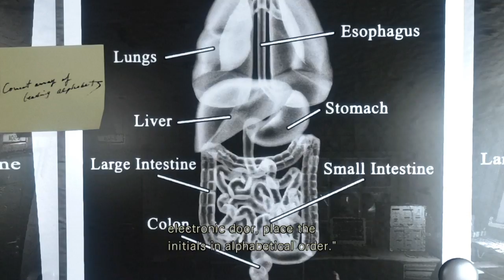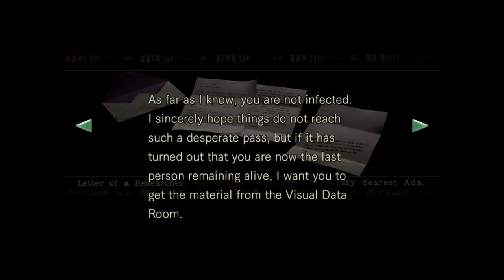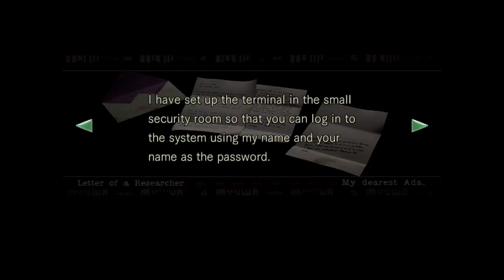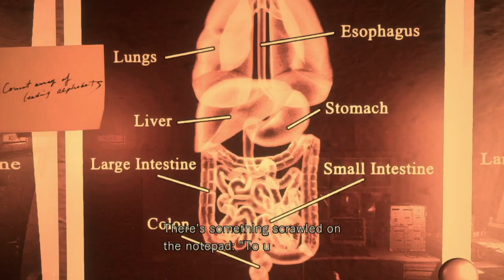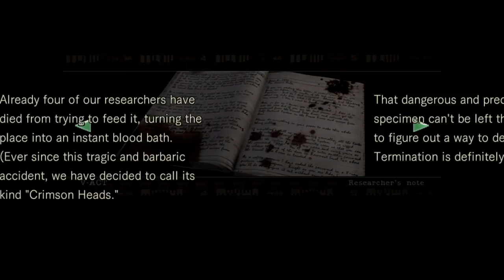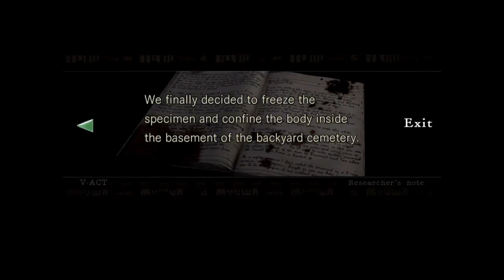THE CREEPY LABORATORY!! | Resident Evil Remake Part 24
We join Jill “The badass” Valentine in attempting to get out of the mansion. However the only way out is thru the laboratory…the place where all the magic happens!! OH BOY!! I can’t wait to see what evil things wait for us down here!! :D

This is my Resident Evil Remake HD walkthrough, let’s play and gameplay!! THE CREEPY LABORATORY!! Resident evil remake hd Part 24 with Jill Valentine a.k.a. the badass!

New episodes everyday!! :) Again your support is appreciated, you guys rock!!

Resident Evil, known in Japan as biohazard,[a] is a survival horror video game developed and published by Capcom and originally released for the GameCube video game console in 2002. It is a remake of the 1996 game Resident Evil, the first installment in the Resident Evil video game series. The story takes place in 1998 near the fictional Midwestern town of Raccoon City where a series of bizarre murders have taken place. The player takes on the role of either Chris Redfield or Jill Valentine, S.T.A.R.S. agents sent in by the city to investigate the murders.

JILL Valentine WAZ HERE